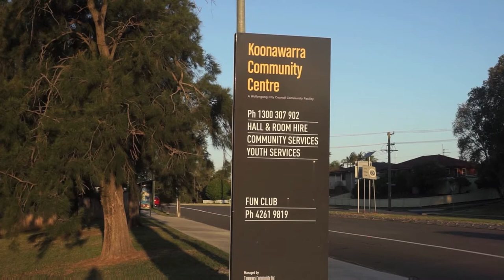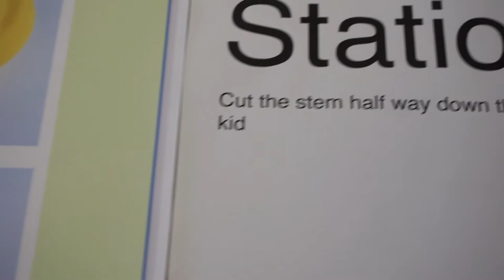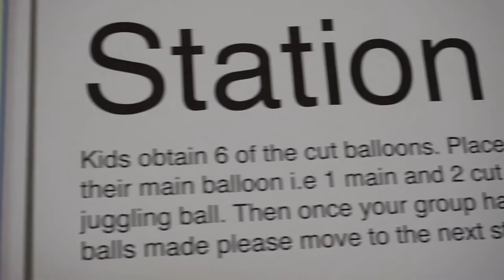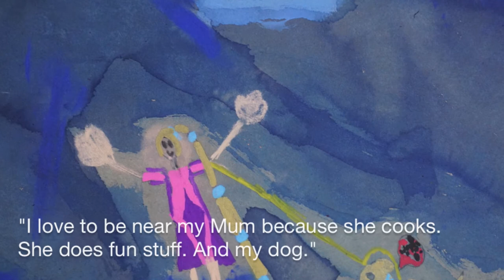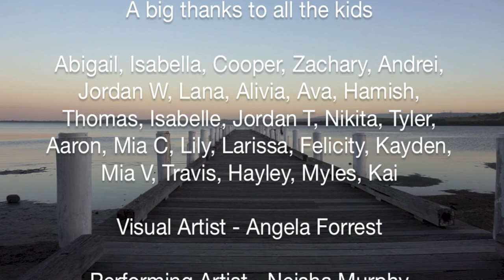Koonawarra Connection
A community cultural development project facilitated by The Adelphi Experiment and Big Fat Smile's Artspace, through funding provided by the Wollongong City Council Ward-Based Arts Grants program.  February - June 2018.

A short film showing the cultural development process and outcomes of the project.  Children in Years 3-6 explored and creatively expressed their understanding and ideas about connection to people and places.

Lead Artist and Creative Producer - Louisa Raft
Visual Artist - Angela Forrest
Performing Artist - Neisha Murphy
Photography and Video - Lindsay Martin
Original music "Travelling" composed and performed by Lindsay Martin